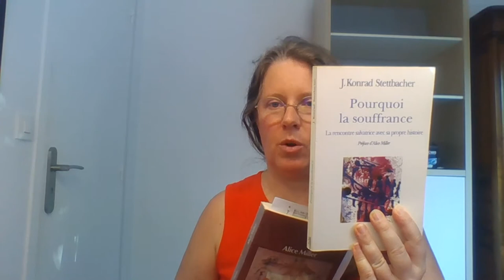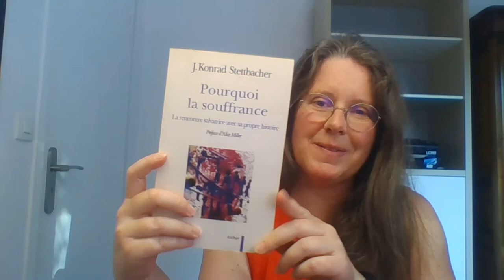La Pédagogie noire ou comment nait la peur et la soumission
⇨ MasterClass "D'une abondance d'emmerdes à une abondance de bonheur"

Marie-Christine Eustache consultante, coach professionnelle, auteure et conférencière.